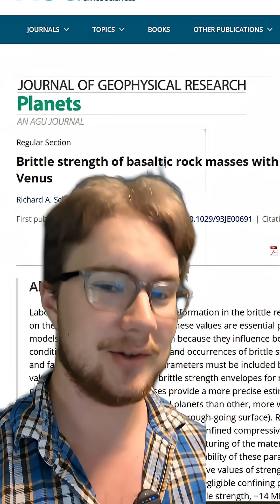Impossible Ancient Architecture???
Is Kailasa Temple an example of ancient advanced technology? Was it impossible to build? No. The answer is no.